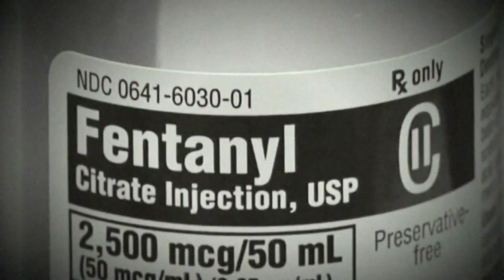Rainbow fentanyl seized in Lego box: 'Every parent's worst nightmare'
The DEA has issued a warning about rainbow fentanyl after a seizure in New York, calling it every parent's worst nightmare. FULL STORY